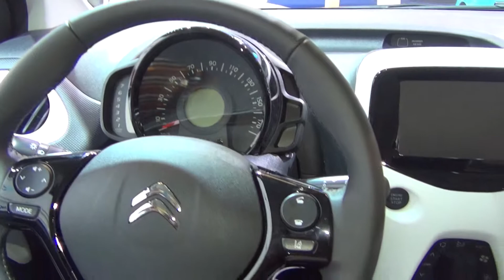Citroën C1 PureTech 82 Shine Edition 3-Doors (2016) Exterior and Interior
2016 Citroën C1 PureTech 82 Shine Edition 3-Doors car seen in from outside and inside. The vehicle is with 1199 ccm engine, 60 kW, 82 hp at 5750 rpm. Max torque 118 Nm at 2750 rpm. Transmission is 5-gear manual. Tires are 165/60 R15 T. Fuel tank is 35 liters. Prices start from 13 800 EUR. Shown vehicle costs 14800 EUR.